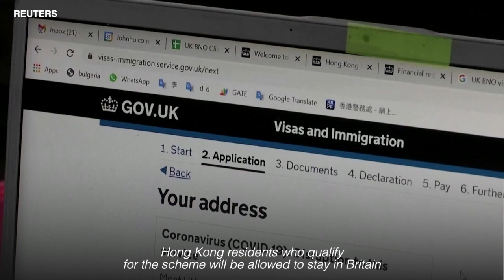Fleeing Hong Kongers seek new life in London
London was never on Hong Konger Aragorn's wish list of places to visit, but now the 36-year-old is trying to build a new life in the British capital after fleeing a security clampdown in his birthplace. Gloria Tso reports.